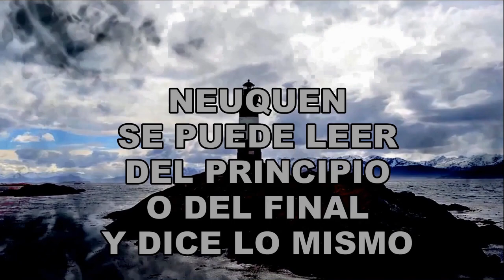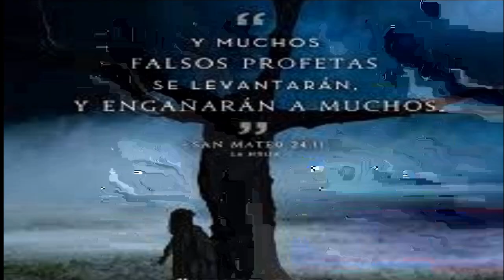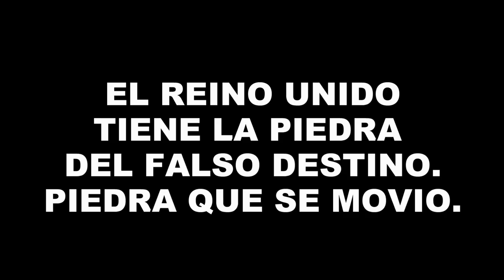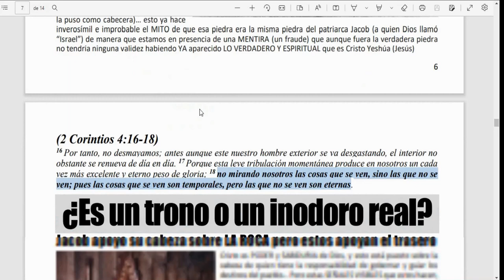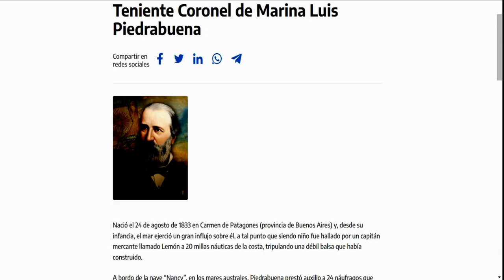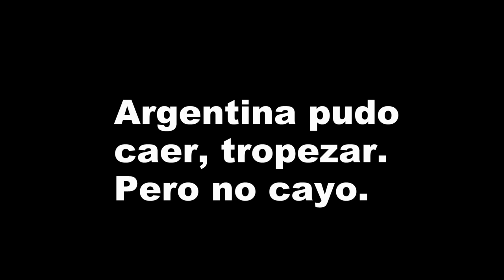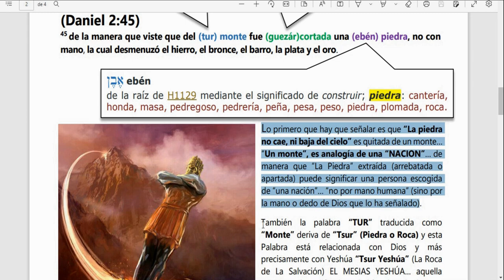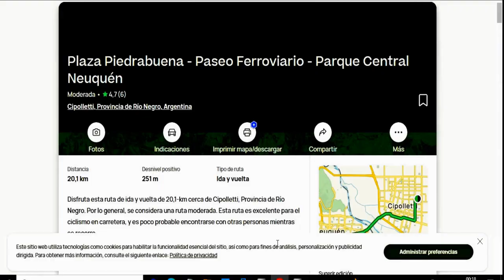parravicini :El Príncipe de Gales. La señal de la Piedra del Destino. Con Raúl Pastorino